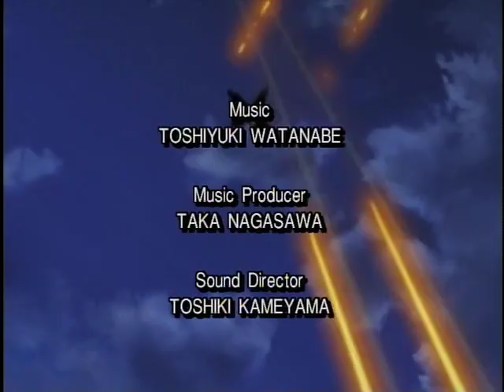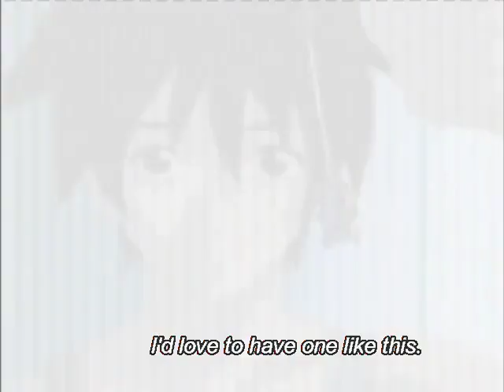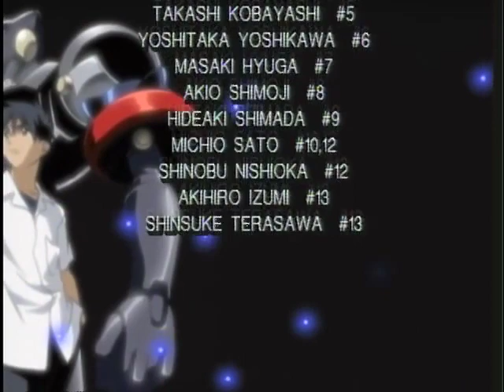Haja Kyosei G Dangaiou Episode 6 English Sub